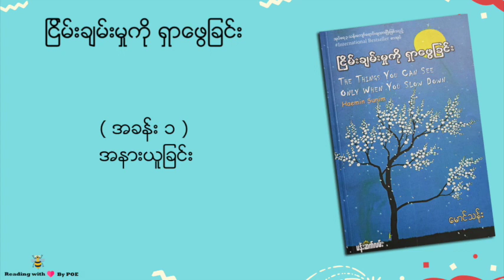ငြိမ်းချမ်းမှုကို ရှာဖွေခြင်း ( အခန်း ၁ - အနားယူခြင်း )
ယခုလက်ရှိအချိန်မှာ အားလုံးတွေ့ကြုံ ခံစားနေကြရသောအခြင်းအရာများကြောင့် ြဖစ်ပေါ်နေတဲ့ စိတ်ပိုင်းဆိုင်ရာ ခံစားချက်များကို အနည်းငယ်မျှဖြစ်စေ လျော့ပါး သက်သာနိုင်စေရန်အလို့ငှာ ဒီစာအုပ်လေးကို ရွေးချယ် ဖတ်ပြလိုက်ခြင်း ဖြစ်ပါတယ်ရှင်။
ဘေးကင်းရန်ကွာပြီး စိတ်အေးချမ်းသာနိုင်ကြပါစေ..🙏